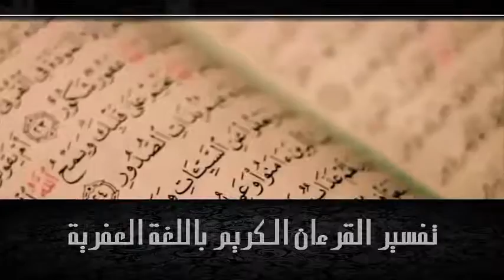تفسير سورة البقرة من الآية 118 الى الآية 126 باللغة العفرية (17) SURAT AL BAQARAH TAFSIIRI